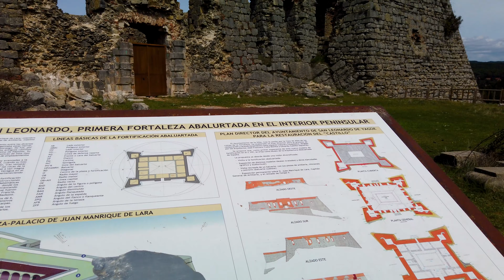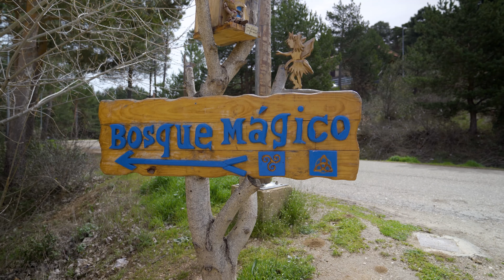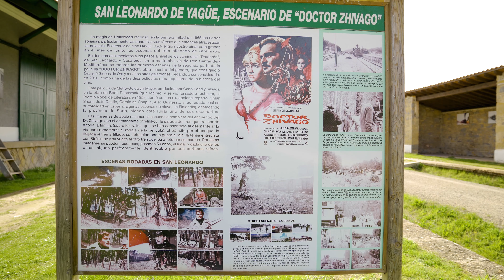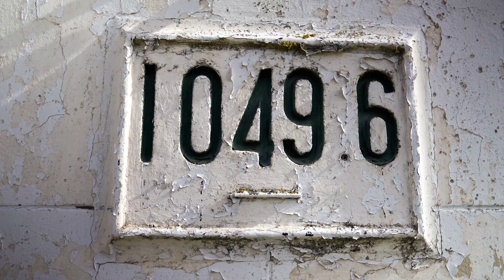San Leonardo / Bosque Mágico / Parque Natural Cañón Río Lobos / Castillo Abaluartado /Doctor Zhivago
En el video de hoy nos vamos hasta la provincia de Soria para visitar San Leonardo de Yagüe, situado a las puertas de la parte central del cañon de rio lobos, el pueblo tiene una serie de puntos de interés que bien merece una visita.
Todo ello os lo contamos en el video.
Agradecer a toda esa gente que ha colaborado en la grabación de este video, sin olvidarnos del apoyo que nos brinda la BurgosFilmcomission.